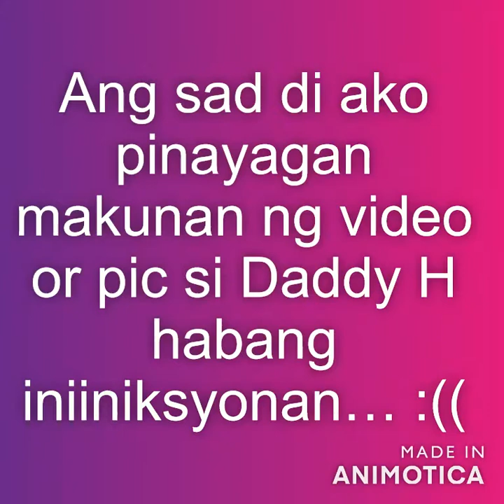Gala sa Binan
2nd dose ni daddy H